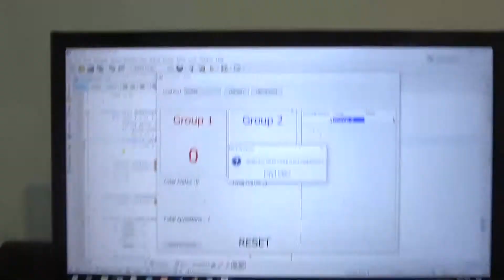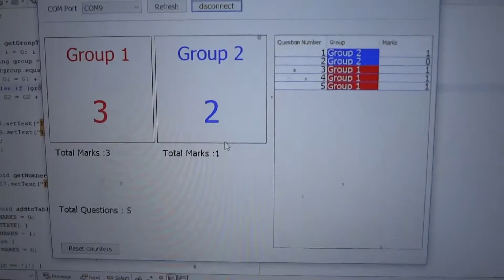Arduino platform based quiz contestant lockout system. (Quiz Button System). V2.0 Beta.